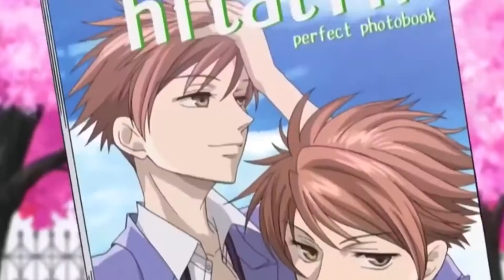Ouran High School Host Club [AMV] Wish You Were Here